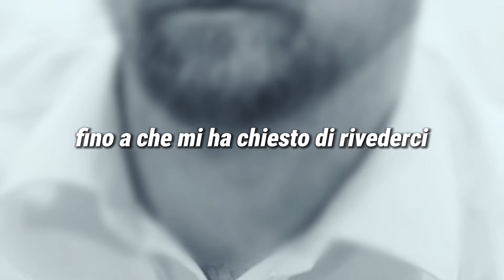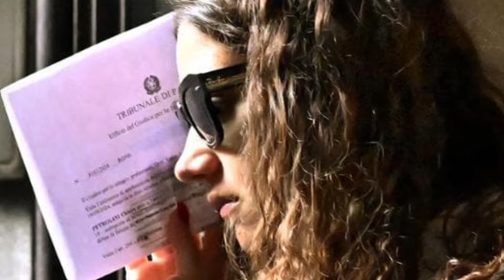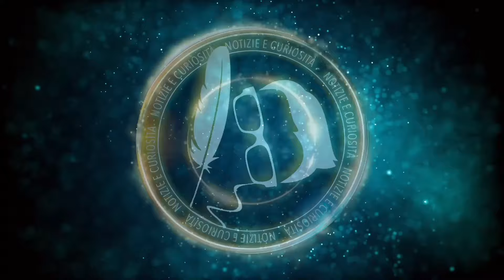Chiara Petrolini, “NON HA AGITO DA SOLA …” parla la catechista. Il ragazzo rivela un dettaglio shock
Chiara Petrolini, ci sono novità. Nel corso della puntata di oggi, venerdì 4 ottobre, de La Vita in Diretta la popolare criminologa Roberta Bruzzone ha detto la sua su uno dei casi di cronaca nera più recenti.
“Io non credo che abbia fatto tutto da sola – le parole della catechista